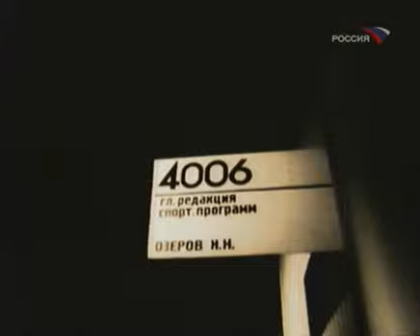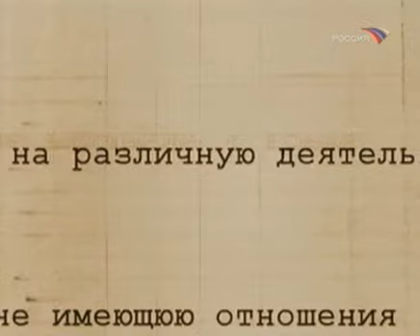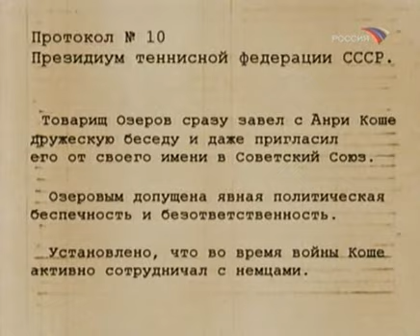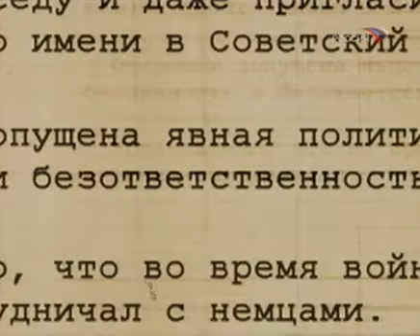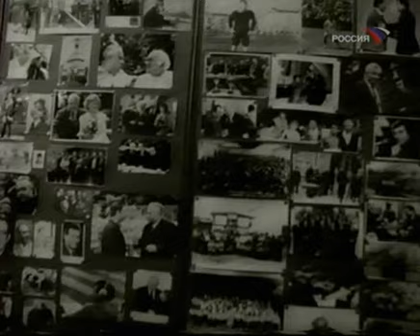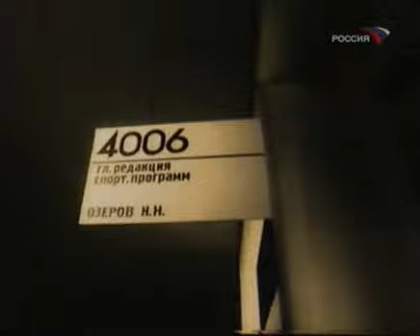Такой хоккей нам не нужен. Николай Озеров. We don't need this kind of hockey. Nikolay Ozerov.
Документальный фильм-портрет о великолепном теннисисте, известном артисте и непревзойденном спортивном комментаторе
Человек, который завоевал рекордное количество (24) золотых медалей на чемпионатах СССР по теннису.
Человек, чей голос рассказывал нашей стране о крупнейших спортивных состязаниях.
В начале своей комментаторской карьеры он был учеником другого великого спортивного комментатора Вадима Синявского.
Великолепный теннисист, известный артист и непревзойденный комментатор, Николай Озеров казался баловнем судьбы. Сын известного тенора Большого театра Николая Озерова и брат будущего знаменитого кинорежиссера Юрия Озерова, 30 лет он будет выходить на сцену МХАТа, играя серьезные роли; более четверти века проведет на теннисных кортах, выиграв все возможные в стране награды. Но абсолютную всесоюзную известность Озеров приобретет как спортивный комментатор.

Его голос знали все - дети, их родители, и родители их родителей. 45 лет он вел репортажи со спортивных матчей в самых разных точках планеты. Дядя Коля Озеров - так называли его даже незнакомые люди. Он казался если не родственником, то уж точно хорошим приятелем - к звучанию его голоса в каждом доме привыкло не одно поколение советских людей. Ведь именно его фраза, с досады произнесенная и прозвучавшая на всю страну, вошла в обиход сразу нескольких поколений болельщиков: "Нам такой хоккей не нужен". Через много лет любимое дело, которому Озеров отдал большую часть своей жизни, нанесет ему смертельную рану…
A portrait documentary about a great tennis player, famous artist and consummate sports commentator
The man who won a record number (24) of gold medals at the USSR tennis championships.
The person whose voice told our country about the largest sports competitions.
At the beginning of his commentary career, he was a student of another great sports commentator Vadim Sinyavsky.
A great tennis player, famous artist and consummate commentator, Nikolai Ozerov seemed like a darling of fate. The son of the famous tenor of the Bolshoi Theater Nikolai Ozerov and brother of the future famous film director Yuri Ozerov, for 30 years he will appear on the stage of the Moscow Art Theater, playing serious roles; has spent more than a quarter of a century on tennis courts, having won all possible awards in the country. But Ozerov will gain absolute all-Union fame as a sports commentator.

Everyone knew his voice - children, their parents, and the parents of their parents. For 45 years he has been reporting on sports matches in various parts of the world. Uncle Kolya Ozerov - even strangers called him that. He seemed, if not a relative, then certainly a good friend - more than one generation of Soviet people got used to the sound of his voice in every house. After all, it was his phrase, uttered with frustration and sounded throughout the country, that came into the everyday life of several generations of fans: "We don't need this kind of hockey." Many years later, his favorite business, to which Ozerov gave most of his life, will inflict a mortal wound on him ...